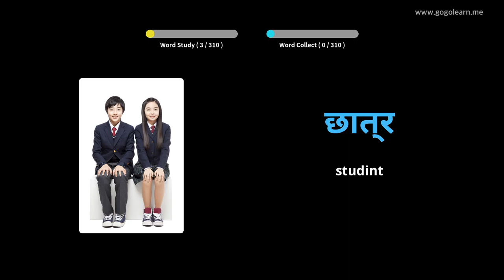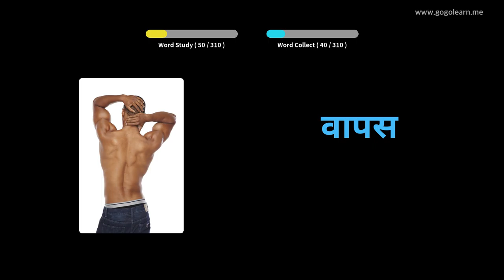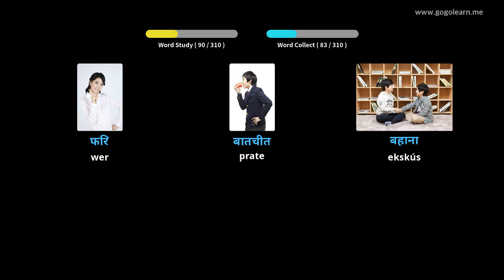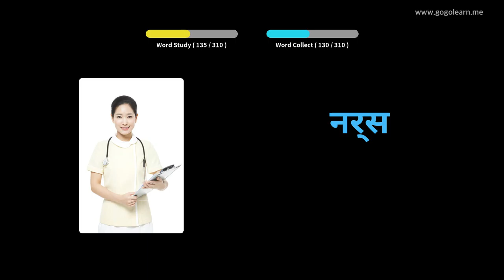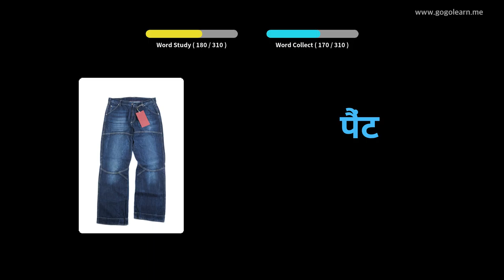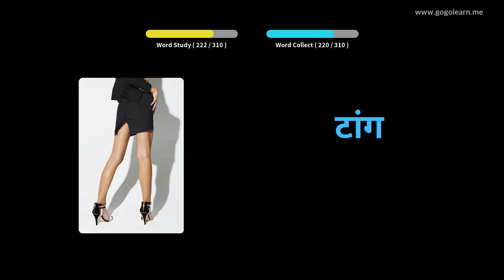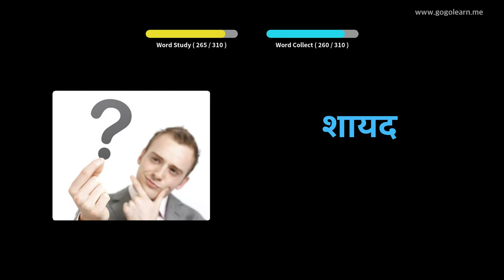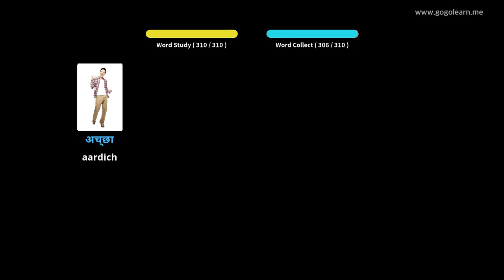Wurdlist Hindi Listen Under Riden|Golearn